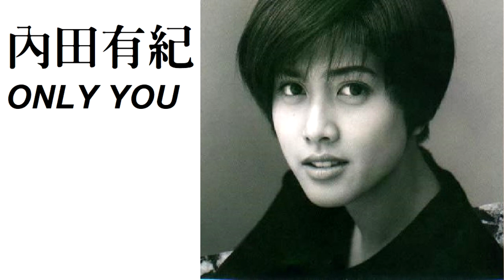90年代歌謡曲 内田有紀 Uchida Yuki - ONLY YOU - 小室哲哉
心に残る懐かしい 90年代歌謡曲 - 内田有紀 Uchida Yuki - ONLY YOU (1995)
* 内田有紀 パーフェクト・ベスト
* 内田有紀 写真集 『 有紀と月と太陽と 』
* 内田有紀ファースト写真集 YUKISS